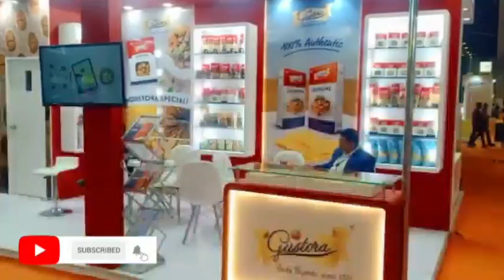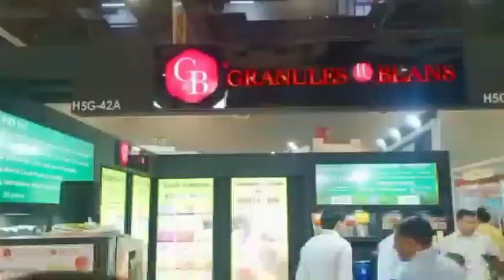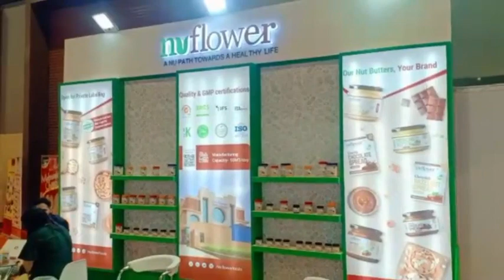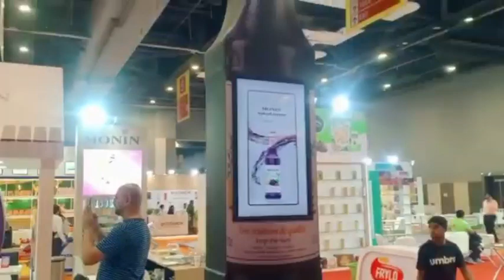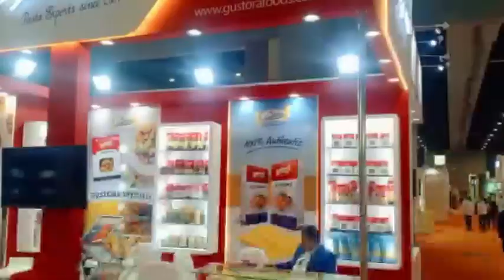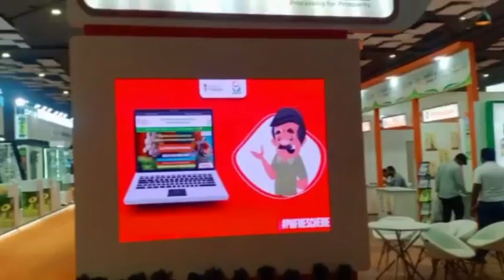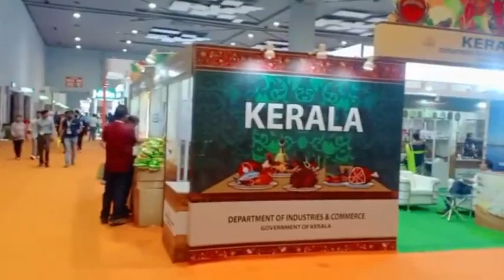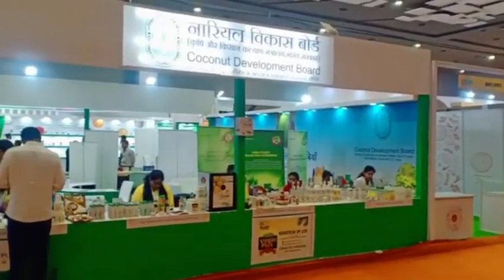Search new business new products &ideas|Ahaar food festival||Biggest international Expo||New Delhi👇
Aahaar food fest 2023 || International Bigges Expo|| All new varities of products & Companies || Let see|| New Delhi || Exports & Imports || Chocolates, Cakes, fish items, cookies, coffee, instant tea powders,
health drinks, freezed items, international brands, pickles, smoked cigars, instant masalas, food items, cool drinks & all new food & Beverages

ఆహార్ ఫుడ్ ఫెస్టివల్
కొత్త ఐడియాస్
కొత్త ప్రొడక్ట్స్

once check
& Start new bussiness

Mana queen vlogs